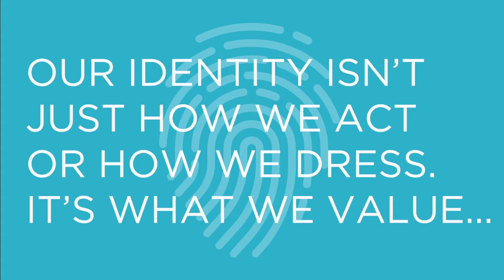At Our Core Bumper2